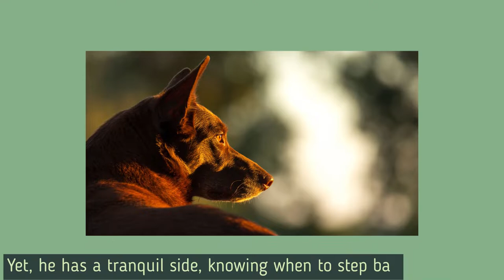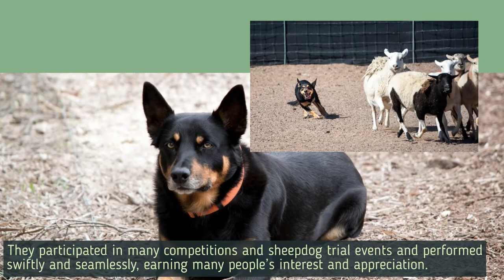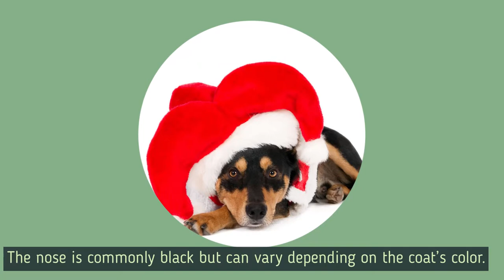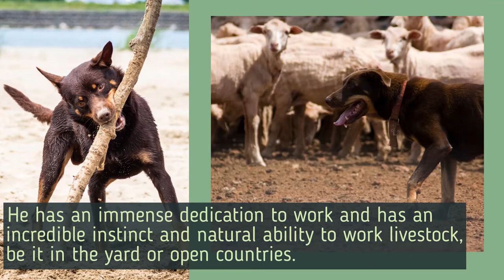Working Kelpie – The Dedicated and Diligent Sheepdog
The Working Kelpie is a dog that stayed true to its origins, able to perform the tasks in which it was initially bred. He is a diligent dog that boasts excellent enthusiasm for working stock. Yet, he has a tranquil side, knowing when to step back and relax. As a gentle breed, he can also live peacefully with children and other pets. Just make sure to satisfy his high exercise needs, and you'll stop him from finding an "occupation," and instead let him be your great family companion.